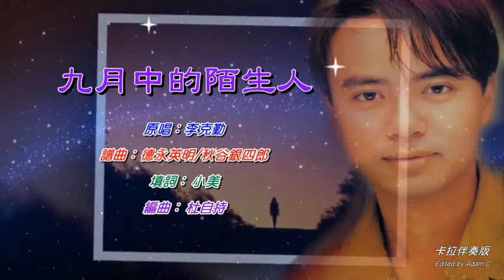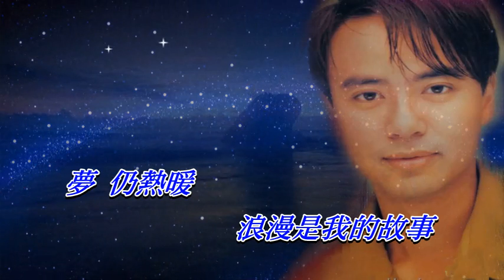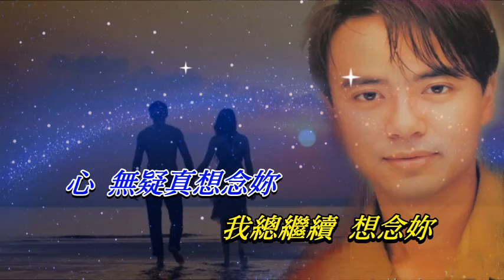九月中的陌生人 李克勤〈卡拉伴奏版〉